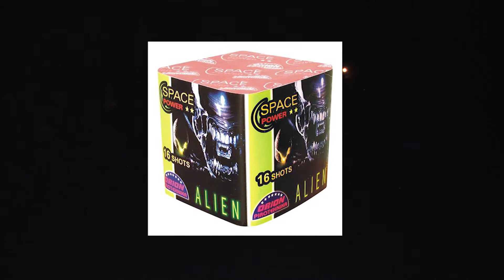ПАЖЊА!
Полицијски службеници из Петрова били су у посјети Основној школи "Вук Караџић".

Ученицима нижих разреда одржали су предавање о могућим посљедицама које настају нестручним руковањем пиротехничким средствима.

Иначе, на подручју које покрива Полицијска станица Петрово у 2016. години евидентирана су три прекршаја која се односе на злоупотребу пиротехнике.

РТРС